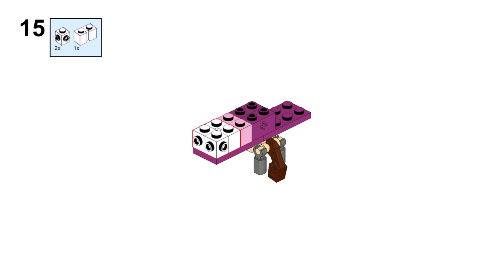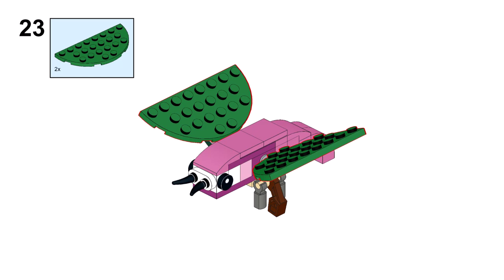BUTTEERFLY Lego creator 31144 ideas How to alt build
How to build a butterfly with Lego Creator 31144 set? In this video there is an instruction for an alternative building with Lego 31144 set Exotic parrot